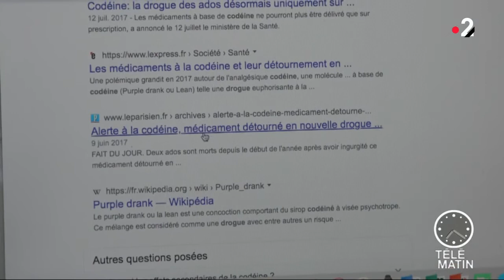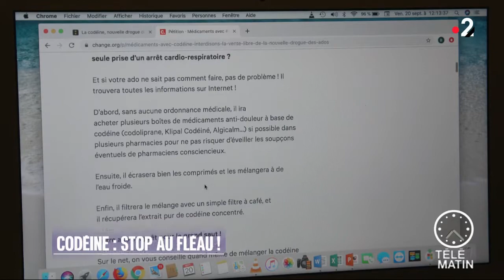Santé - Codéine : tous concernés !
Chroniqueuse : Brigitte-Fanny Cohen
Selon l’Assurance Maladie, dix millions de Français ont eu une prescription d’antalgique opioïde en 2015.
Le nombre d’hospitalisation, à cause de ces médicaments, a bondi de 167% entre 2000 et 2017. On déplore quatre décès par semaine, lié à une overdose de ces antidouleurs dans notre pays.

Pauline, 16 ans, adolescente sans problème apparent, excellente élève en classe de première, est l’une des victimes de ces médicaments. Elle succombe le 22 avril 2017 à une overdose de codéine.
Pour affronter cette réalité insoutenable, Christelle, sa mère, veut comprendre. C’est en découvrant le journal intime de sa fille qu’elle remonte le fil du drame qui s’est joué en silence et prend conscience du cauchemar que Pauline, comme tant d’autres, a vécu dans l’ignorance la plus totale.

Un drame devenu cause nationale pour la ministre de la Santé tant les ravages de la codéine s’étendent à tous les âges, tous les milieux.
Christelle Cebo s’est battue pour faire interdire par le ministère de la Santé la délivrance de ces médicaments sans ordonnance.
Pour en savoir plus :
« Pauline, un drame familial / Codéine, tous concernés », par Christelle Cebo, éditions Albin Michel.